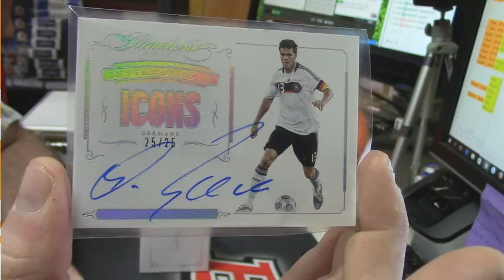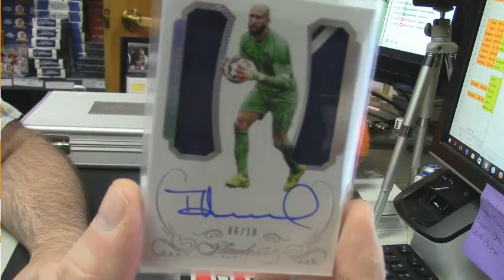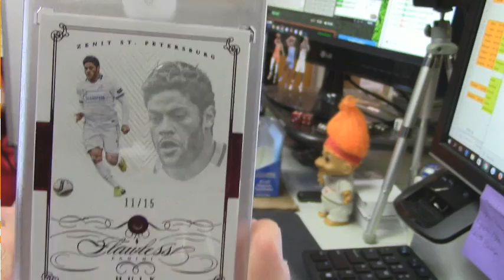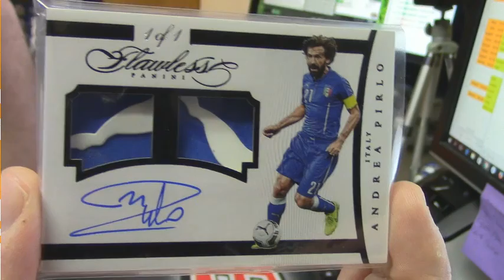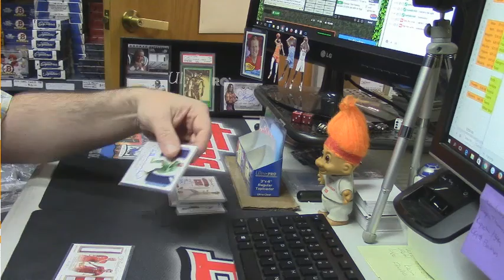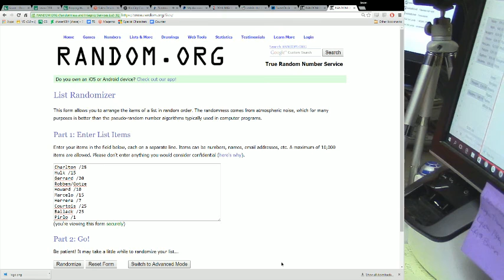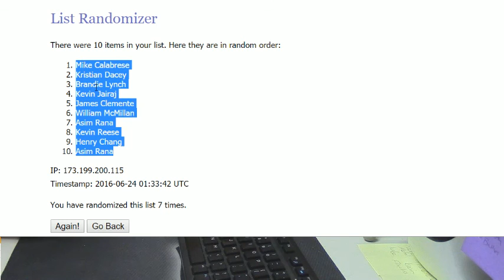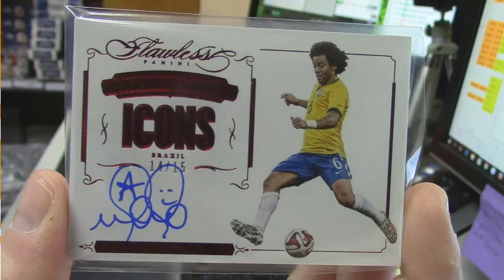2016 Flawless Soccer Hit Random PIRLO PATCH AUTO ONE OF ONE